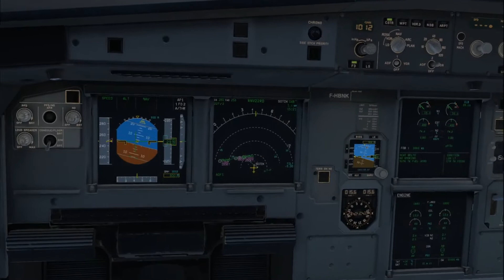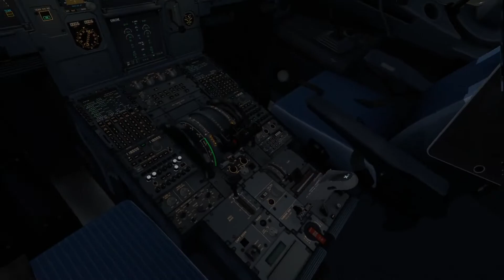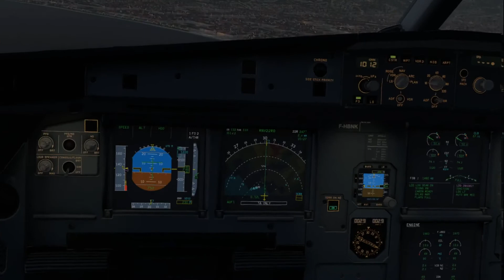LFMN VPT 22R Training (X-Plane - VR)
Entrainement à l'approche VPT de la Piste 22 droite de Nice avec l'A320 de Flight Factor. Météo réelle via Active Sky.
00:00 First Attempt
01:55 Turn Left
02:30 Short Final
04:10 Second Attempt
10:40 Turn Left
11:42 Short Final
13:10 Replay
14:37 Last Attempt (Acceptable)
21:00 Turn Left
21:45 Short Final
23:20 Replay